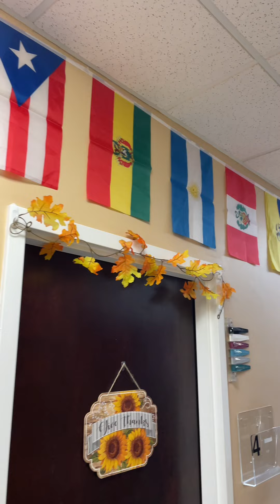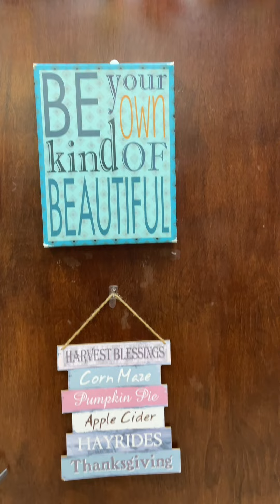Psalm 121 🎀All of our help cometh from the Lord. Hispanicheritagemonth￼BreastCancerAwarenessMonth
😇🙏🏼🌺💐🌻🌹💃🏽Hello Life is Beautiful Family and Friends!!! We trust you had an awesome week. each one teach one each one blessed one. Program today is about Psalm 121 and that we should continue to look to God because he’s our present help in time of trouble. Also commemorating Hispanic heritage month and breast cancer awareness month. I hope this program blesses you and may you pass it on to others that it may bless them also. Remember  The sole purpose of man is to love God and keep his commandments.  Let us be His  hands extended on this earth. Let us continue to seek God first and all his righteousness and let everything else - be added unto us. Have an awesome day and a wonderful week.  ❤️🙏🏼💐🥰 Blessings always Dr. Cleopatra Gordon-Pusey

Giving All Praise and Honor to God for for all your love and support. Our aime on this channel is to motivate and inspire you and help you to be the best version of yourself.  We encourage us to continue to emulate - St. Matthew 6 vs 33 “Seek Ye First the Kingdom of God and All His Righteousness and everything else will be added unto You!!  With God All things are Possible.  To our Family and Friends - We thank you all for your continuous love and support over the years!!   Stay Blessed Always - WE LOVE YOU ALL!!! 🏆😇💐❤️🙏🏼
❤️Rev. Bramwell  & Dr. Cleopatra  Pusey and Family

Stay blessed stay strong!! We love you with the love of the Lord!! 😇💐❤️ Dr. Cleopatra Gordon-Pusey
Lifeisbeautifulmd.com
You tube - Life is Beautiful MD

Please enjoy and be blessed!!! Have an Awesome Year!!!  💐😇🙏🏼❤️😇🙏🏼❤️ 💐Dr. Cleopatra Gordon-Pusey M.D.

🥰💐🙏🏼👍🏼❤️Love Always Dr. Cleopatra Gordon-Pusey M.D.

Stay strong!  A gracious and sincere - thank you very much in advance for your continued support and beautiful words of affirmation. Blessings - Always!!
In an effort to Spread Love and Happiness!! There are over 100 plus videos present.  Please go to you tube
Channel Link 😇👍🏼💐
bramwell2900 “
Download or appt by texting
Gusto To 36260
❤️💐😇❤️🌺🌻🥰❤️Dr. Cleopatra Gordon- Pusey M.D.